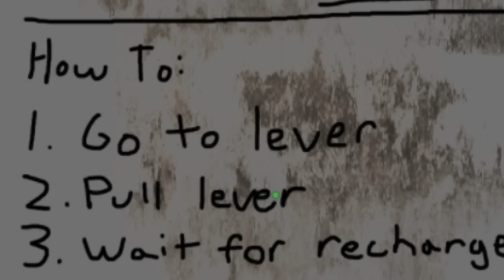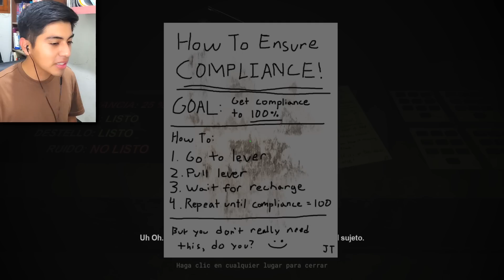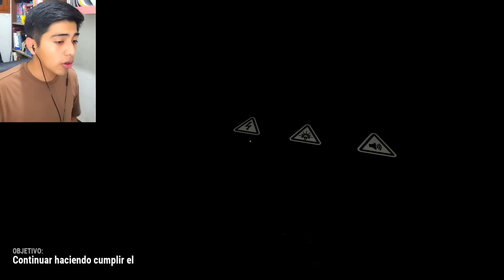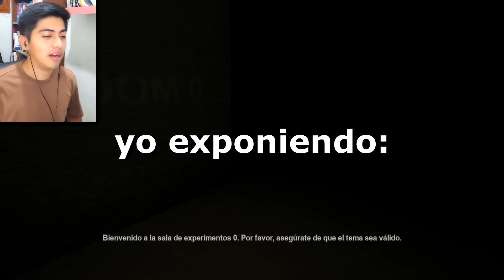ESTE OBBY ESCONDE UNA HISTORIA TURBIA...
Sub to Madoss

👽👽👽 REDES 👽👽👽